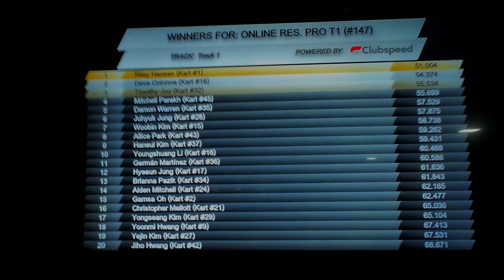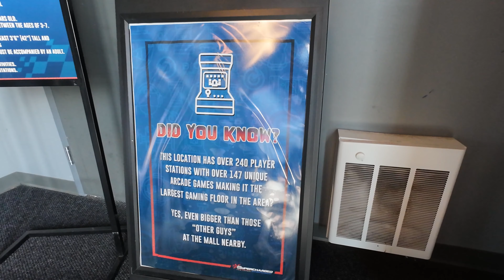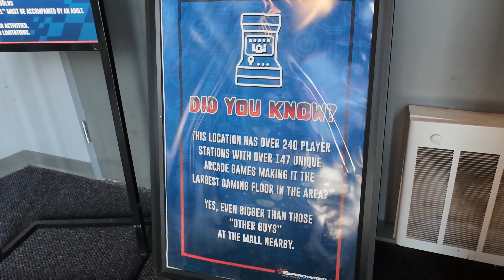Supercharged Entertainment more than just go karts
🏎️ Get ready for the ultimate thrill ride with our latest video on Supercharged Entertainment Go-Karts! 🚀 Join us as we dive into the world of high-speed excitement, where every twist and turn promises an adrenaline-packed experience like never before.
It's like formula One go karting indoors
🌟 Whether you're a seasoned racer or a first-time driver, these supercharged go-karts redefine the meaning of fast-paced fun. We explore the cutting-edge technology behind these speed demons, from powerful electric motors to precision handling, all designed to give you the ride of a lifetime.

🔥 Highlights of the video include:
- In-depth looks at the top-notch engineering that makes these go-karts stand out in the world of entertainment.
- Interviews with expert drivers sharing their tips and tricks for mastering the track.
- Heart-pounding race footage capturing the intense competition and nail-biting moments on the circuit.

🚥 Buckle up and join us on this thrilling journey through the world of supercharged go-karts, where speed meets precision and excitement knows no limits. Whether you're a fan of racing or just looking for an unforgettable experience, this video is a must-watch!

video features
- Supercharged Go-Karts
- High-Speed Entertainment
- Adrenaline-Packed Racing
- Electric Go-Kart Technology
- Thrill Ride Experience
- Racing Circuit Adventure
- Extreme Karting
- Fast and Furious Go-Karting
- Precision Handling
- Go-Kart Racing Tips

Don't miss out on the excitement – hit play now and take a front-row seat to the world of Supercharged Entertainment Go-Karts! 🏁🔥

The complex opened on December 19, 2022.
A single ride lasts 7 minutes and
costs $29. A bundle that includes 3 races costs $78.

500 Delaware Ave Ste 1 # 26494
Wilmington, DE
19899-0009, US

equipment links

X3 - Waterproof 360 Action Camera

Apple MacBook Pro 14” M1

00:00 Introduction
00:34 Helmuts and action cameras
01:41 Price and races
02:47 first impression
04:16 Other activities ina area
04:52 Track comparison final thoughts
07:07 More things to do while there